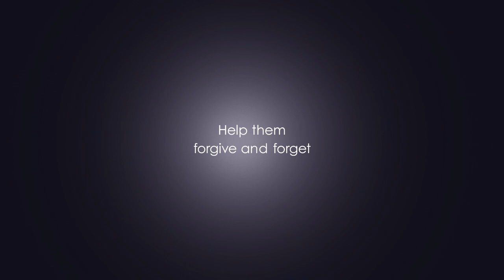Dreamies 'We're Sorry'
Austen’s latest film strikes a chord with those cat owners (and their cats!) who love to adorn their kitties over the festive period.
Luckily Adam&EveDDB’s latest campaign for Temptations will encourage them to SaySorry